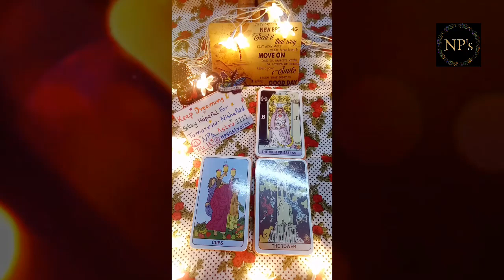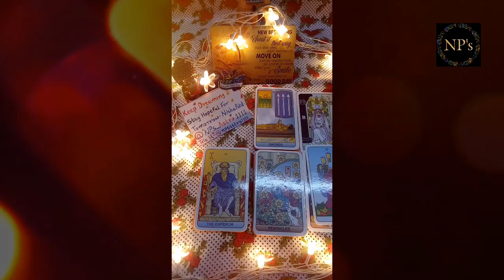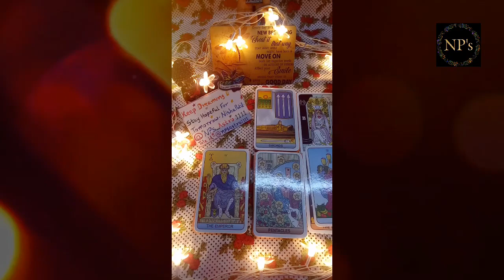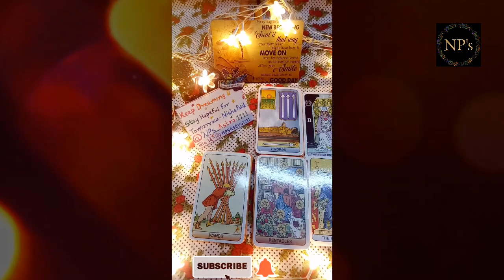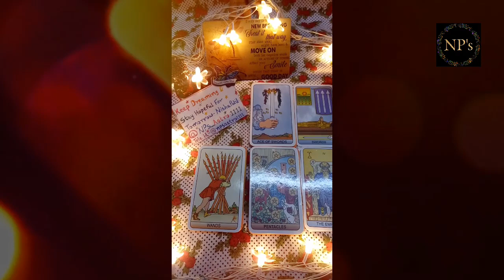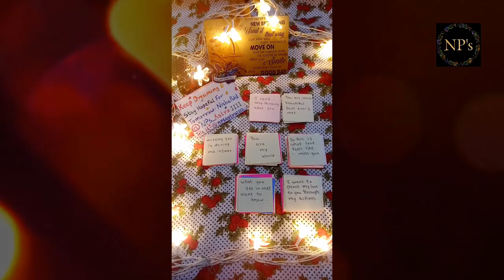Tarot Magic🌟your daily tarot card pick reading 🌟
Welcome my soul family🙏this is Nisha Patil.I create captivating tarot cards videos for pick-a-card readings and insightful twin flame readings. DM to DF messages today. Discover the mysteries of divine masculine and feminine energies, find guidance on love, and explore horoscopes. Timeless collective  energy readings to uncover their current feelings and next actions. Love messages,astro guidance by krishnamurthy (kp)method for all signs, guiding you towards reunion with your twin flame or soulmate. Card of the day and collective readings to help navigate your journey. Unlock the secrets of love and destiny with my transformative daily tarot cards reading.

nps_businesscorner1111

tarot
pick a card
tarot reading
daily tarot
tarot reading
card of the day
tarot reader
divine
blessings